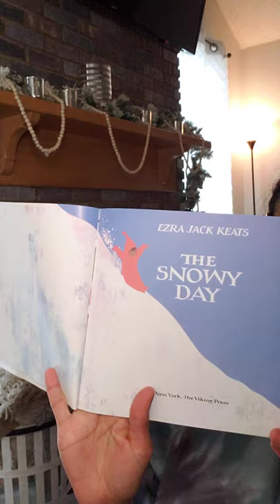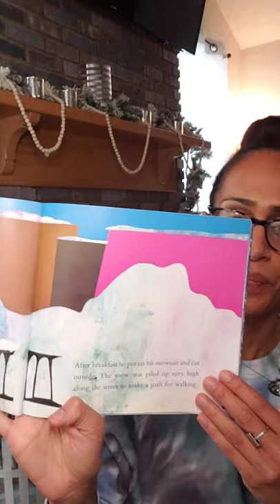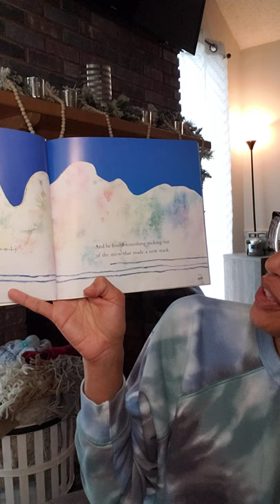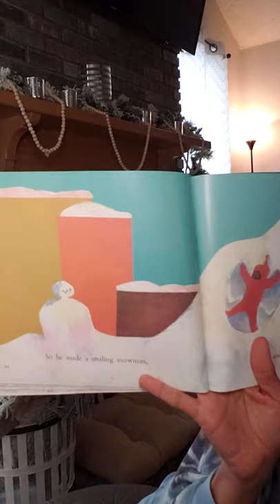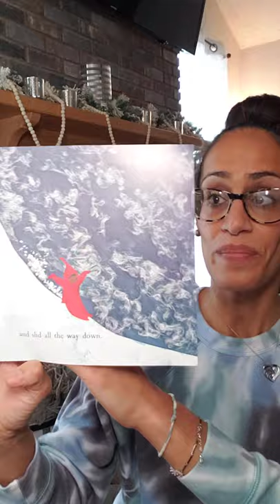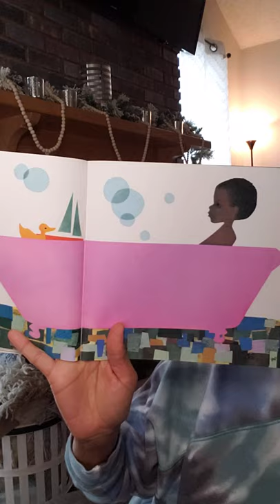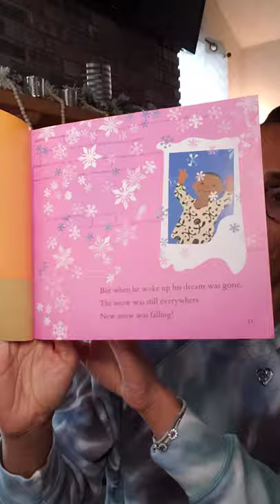Remote story reading: The Snowy Day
Read aloud and questions.